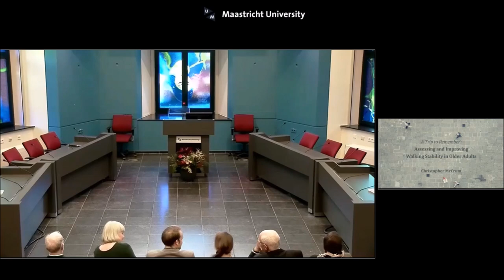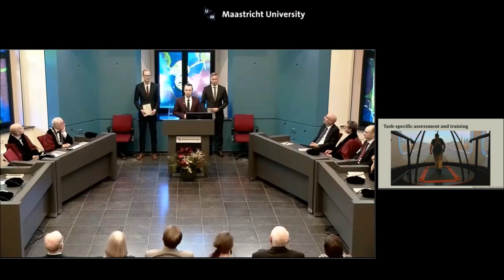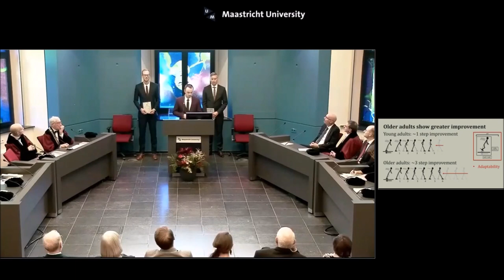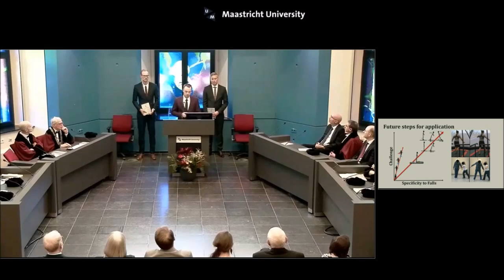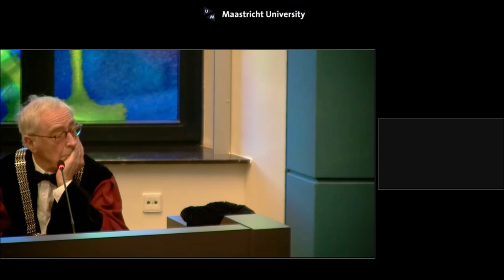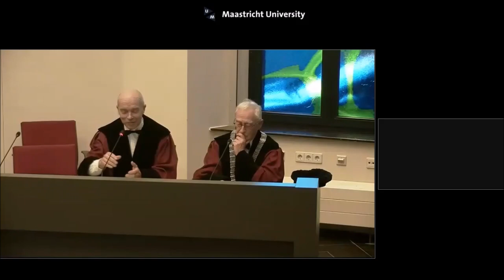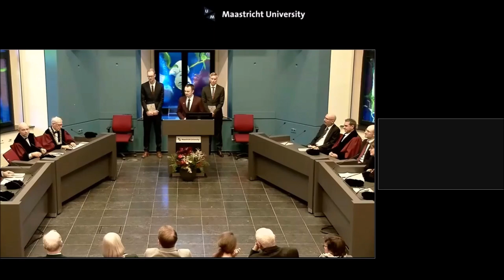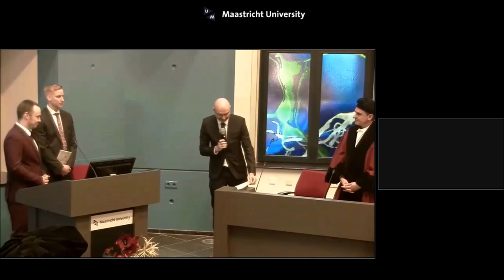PhD Defence Chris McCrum A Trip to Remember: Assessing & Improving Walking Stability in Older Adults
PhD Defence Chris McCrum
A Trip to Remember: Assessing and Improving Walking Stability in Older Adults
defended on 19th Dec 2019 in Maastricht, The Netherlands

The full dissertation can be found at the university repository